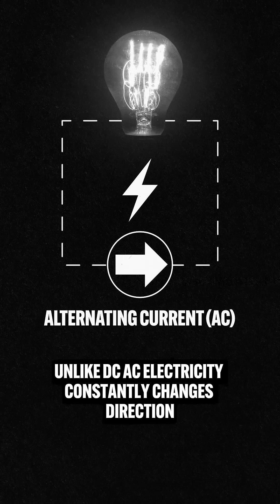How Nikola Tesla Changed Electricity Forever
In 1879, Thomas Edison’s light bulb relied on direct current (DC), which couldn’t efficiently travel long distances. Nikola Tesla introduced alternating current (AC), which could transmit power farther with less loss. Despite Edison’s attempts to discredit AC, Tesla proved its efficiency by lighting the 1893 Chicago World’s Fair. Today, AC powers most grids.

Join over 4 million people who read our free daily digest

CREDITS:

Script Writer:
August Moon

Collaborator:
Teddy Burkhardt

Video Editor:
Nick Pane

Voiceover:
August Moon